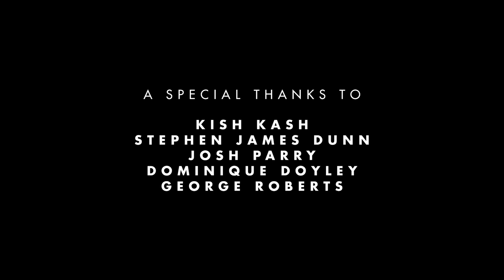Got Sole? Josh's Story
A short Documentary film following Josh Barber Cruz as he takes us on a tour of Sneaker Culture.